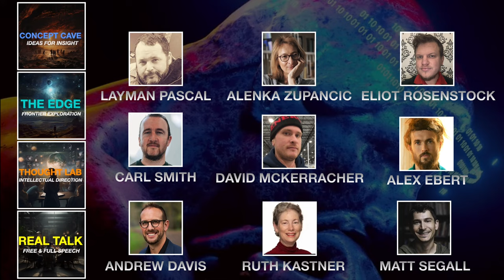SINGULARITIES (03): Javier Rivera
Singularities is a new series aiming for a more narrative investigation into the personal dimension of religion.  The third episode hosts Javier Rivera, philosopher and writer attempting to think.